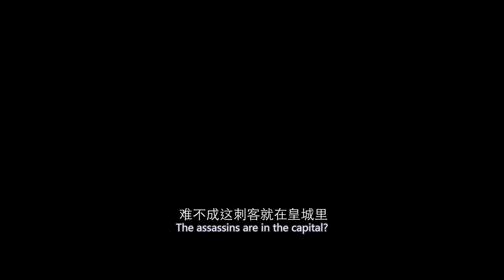Trailer | Oriental ingenious technique is back in the world | Lu Ban Qi Shu | Fresh Drama